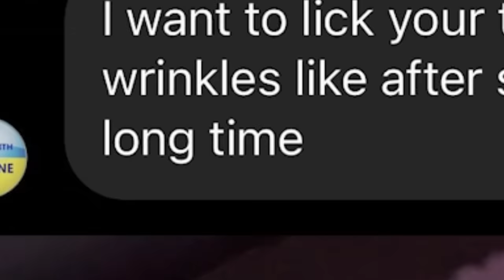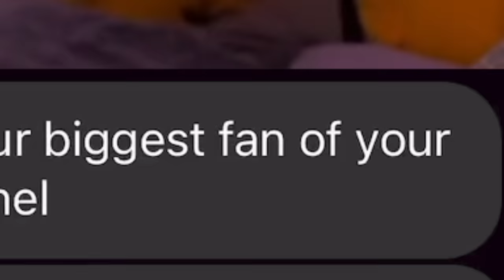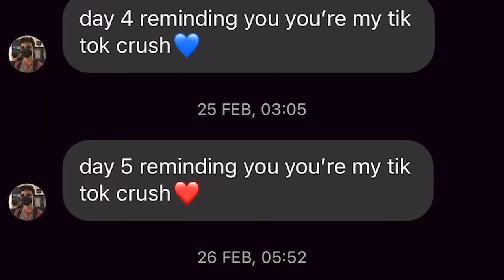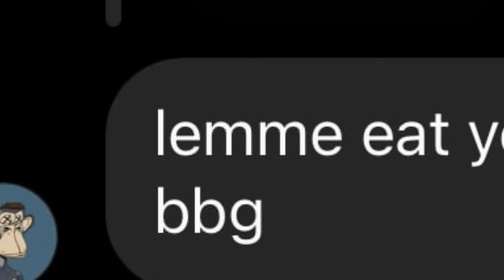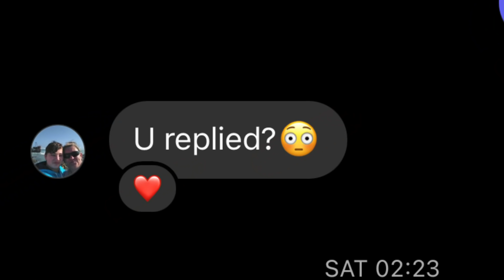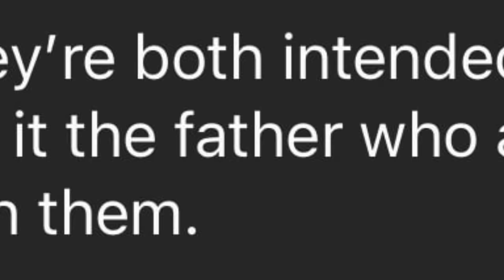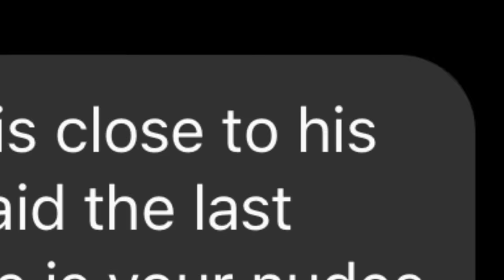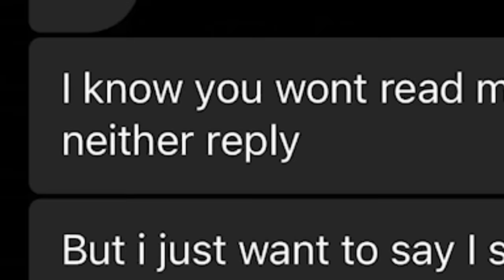Reading my CRAZY DMS!?